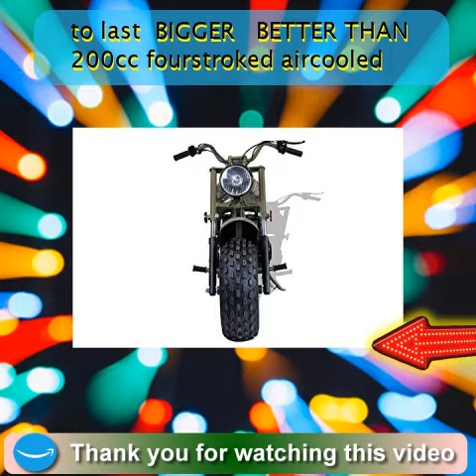☞ Massimo MB200 Supersized 196CC Mini Bike..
POWERFUL AFFORDABLE  amp  EASY TO OPERATE  Arrives to your doorstep preassembled  add some gas attach the handle bars and you ll be on your way  Troublefree set up and built to last  **PLEASE NOTE  WE ARE UNABLE TO SHIP TO CALIFORNIA BUYERS**
POWERFUL AFFORDABLE   EASY TO OPERATE  Arrives to your doorstep preassembled  add some gas attach the handle bars and you ll be on your way  Troublefree set up and built to last  BIGGER   BETTER THAN IT S COUNTERPARTS  Strong 200cc fourstroked aircooled engine surpasses virtually any other mini bike on the market  This deluxesized mini bike effortlessly accommodates teens and adults up to 200 lbs  Forget about all of your constant refueling worries because this bike has a large capacity fuel tank  COMFORT STYLE   FREEBIES  Dual front suspension cushions the ride while the large and wide offroad tires increase ground clearance and improve traction  Classic looks paired with an easy usability make this mini bike an American legend  SAFETY MEASURES  Chain guard exhaust heat shield engine stop switch  WARRANTY  All Massimo MB200 Mini Bikes come with a 6month PARTS ONLY warranty  Attention  Please release the rear fender from the front wheel and front fender  Installing rear fender  refer to assembly guide